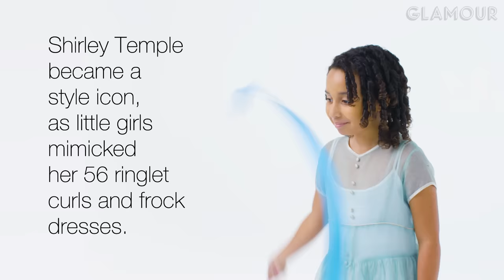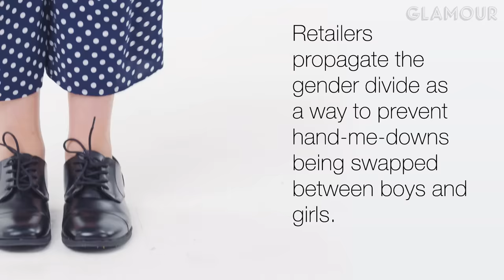100 Years of Girls' Clothing | Glamour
Take a look back at the last hundred years of little girls' clothes. From the bright colors and patterns of the 1910s and apron accessories of the 1950s, to the allowance of trousers in school in the 1970s and the 'fashion-forward' kids' options of the 2000s here's girls' clothes transformed over the last century.